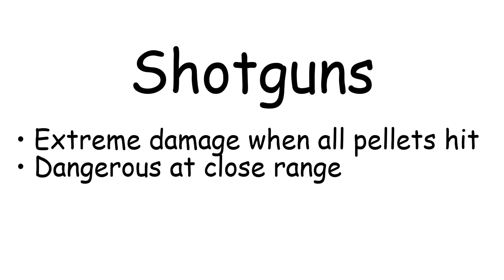Ranking All Shotguns in Zombs Royale (LIFE-CHANGING!)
Skip to 0:10

This video was edited on a Macbook Air.
This video was edited on Kapwing.